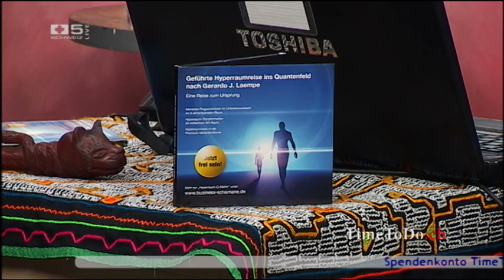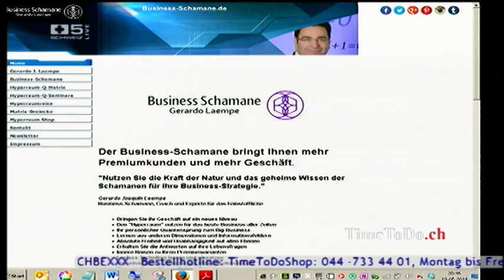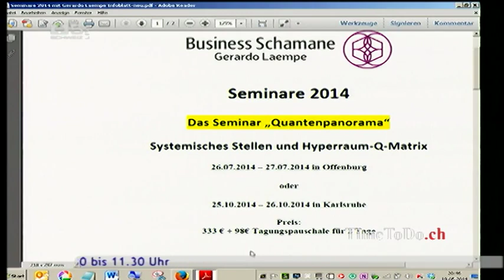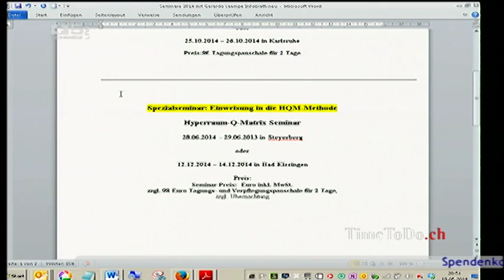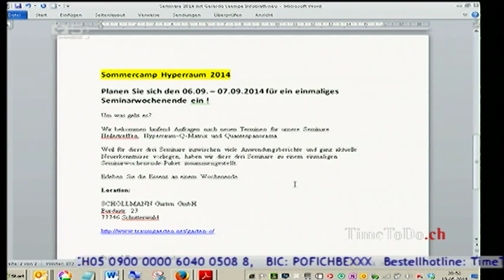Gerardo Laempe bei TimeToDo.ch | Der Weg zur Erfüllung im finanziellen Vertrauen.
Wie Sie Erfolgsblockaden auflösen und mit Leichtigkeit mehr erreichen! Geistige Engpässe entdecken und den Weg zur Fülle freimachen.

Interview und Gespräch mit Unternehmensheiler Gerardo Laempe. Moderation Norbert Brakenwagen, timetodo.ch und Schweiz5

Webinare zum beruflichen und persönlichen Durchbruch.

Der Goldene Business-Schamane transformiert Dich zu einem Höheren Bewusstsein.

Leichtigkeit und finanzielle Fülle sind Geburtsrecht. Erinnere Dich an Deine wahre Größe.

Buche jetzt 21 Minuten zum Erstgespräch mit unserem Team Laempe

Wer viel erreicht hat, kommt mit dem Business-Schamanen noch weiter.

Ob Business oder Spiritualität, investiere in deine Persönlichkeitsentwicklung und Geschäftsentwicklung.

Thema bei timetodo: Wie ziehen Sie als Unternehmer die richtigen Kunden zum richtigen Zeitpunkt an? Wie treffen Sie privat die richtigen Entscheidungen zum passenden Zeitpunkt? Der kolumbianische Business-Schamane Gerardo Laempe kann Verbindungen zu anderen Welten herstellen und sie mit Ihren Premiumvarianten und Lebenslinien verbinden. Innere geistige Blockaden werden aufgelöst, damit Sie Ihren direkten Lebensweg einschlagen können. Bereits innerhalb weniger Tage sind erste sichtbare Erfolge zu verbuchen: Ihr Leben wird zunehmend harmonischer.

Finden Sie zu Ihrer eigenen Mitte, und der Erfolg ist Ihnen gewiss! Leben Sie Ihre Mission und Lebensaufgabe für ein glücklicheres Leben!

Willkommen in der geistigen Welt: Gestalten Sie Ihr Leben aktiv, statt nur zu reagieren!

Gerardo Joaquin Laempe bei TimeToDo.ch | Der Weg zur Erfüllung im finanziellen Vertrauen.